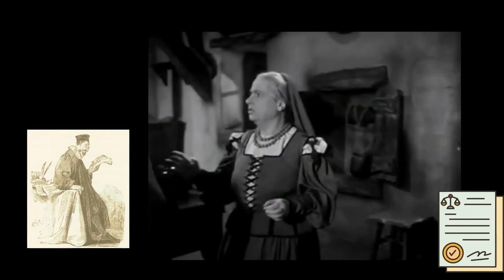I promessi sposi, terzo capitolo (brevissima introduzione)